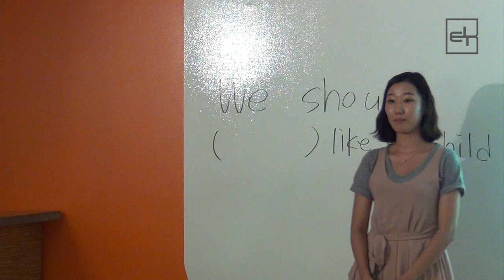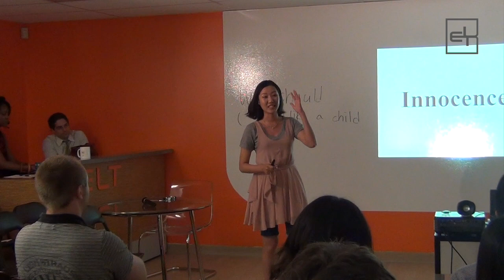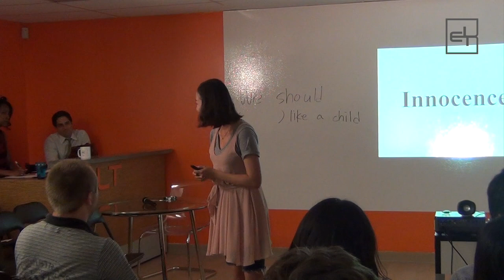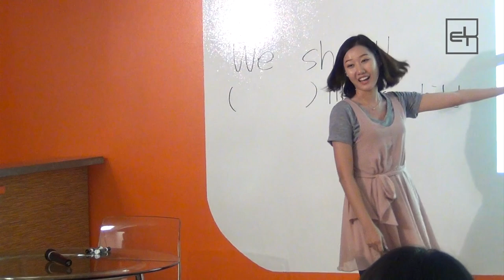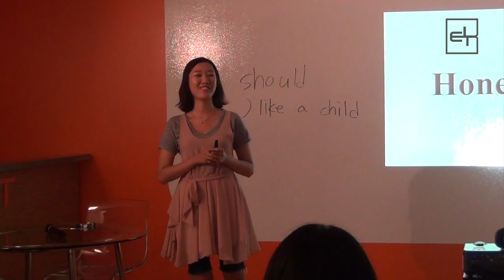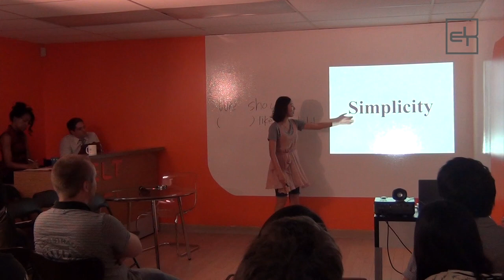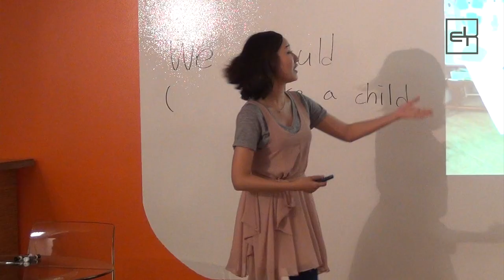Min-ji Lindsey Son